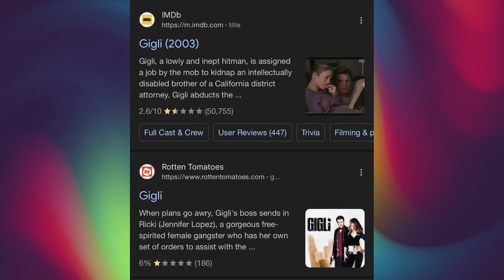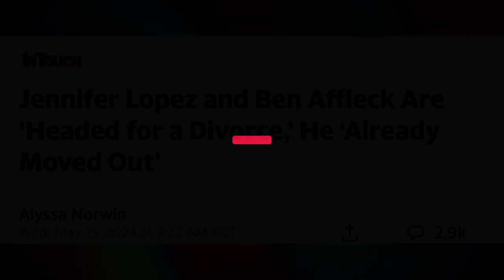Jennifer Lopez house hunting after Ben Affleck moved out ~ IT'S OVER!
Jennifer Lopez was caught house hunting after Ben Affleck moved out of their house. They are heading for divorce.